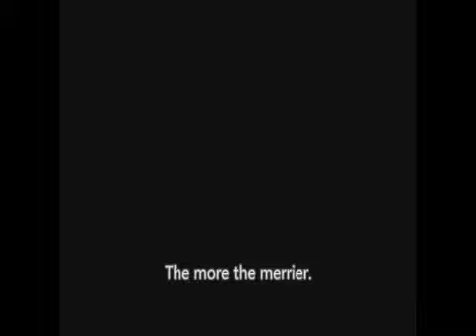Max Payne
A movie I did in around 2006, based on the game Max Payne... sorry for the horrible editing